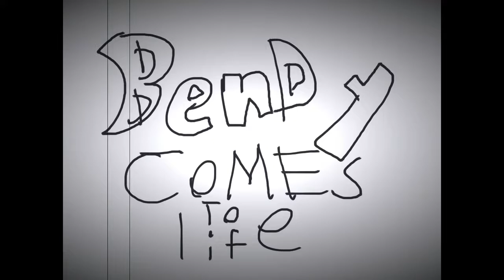Bendy comes to life